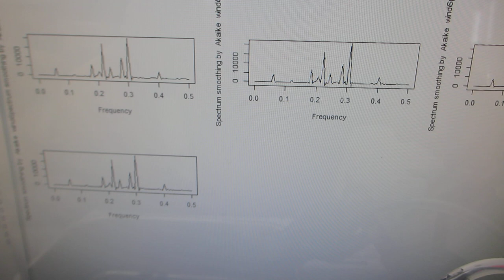メガヘルツ超音波により表面改質（応力緩和・均一化）した、ステンレス容器による超音波実験（超音波システム研究所）